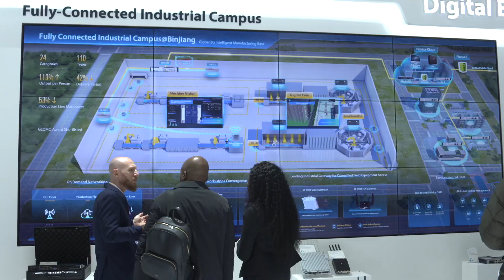ZTE's Bai Keke discusses 5G MBB and FWA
Bai Keke, Vice President of ZTE  Co. GM of Mobile Internet Product Dept.,  ZTE Mobile Devices, speaks to Light Reading at MWC 2023 about the companies innovation in 5G Mobile Broadband and FWA domain. Bai also shares the company's status on ...